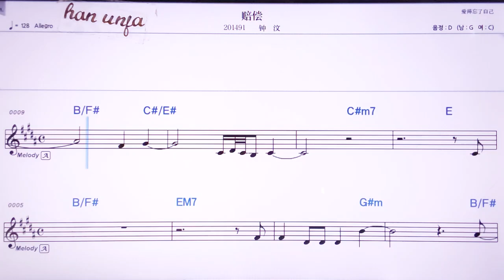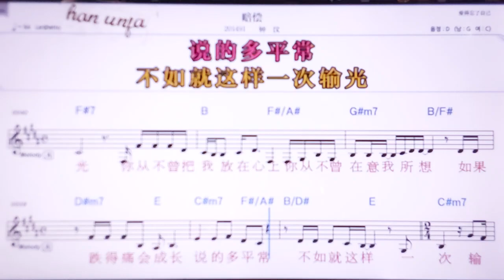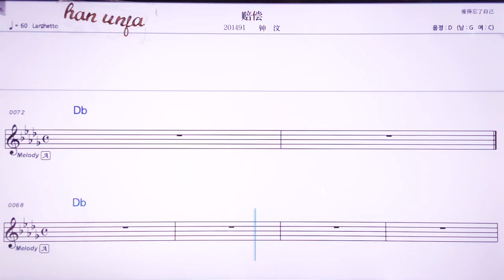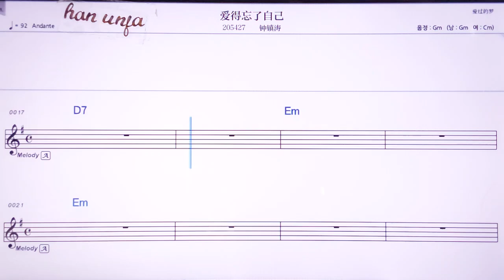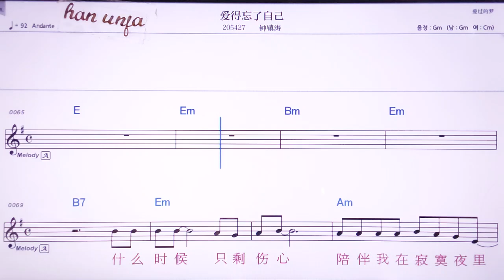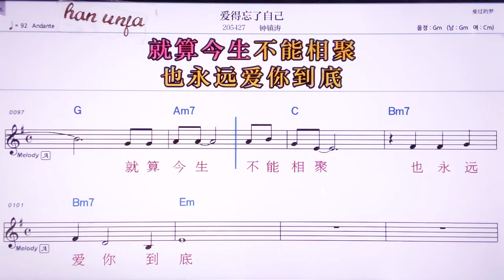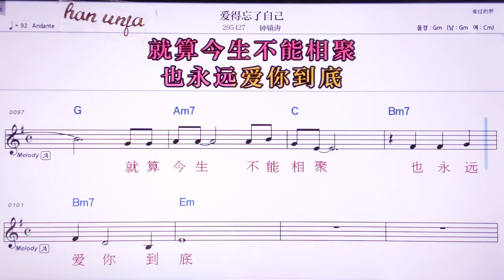💖페이창/ 쭝원 👍MR,노래방, 악보, 코드,Karaoke With Sheet Music